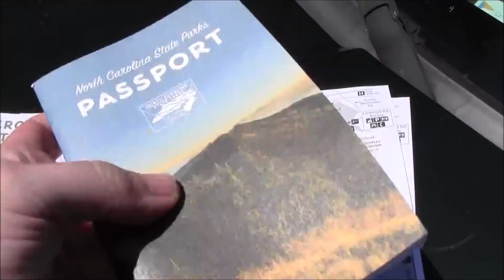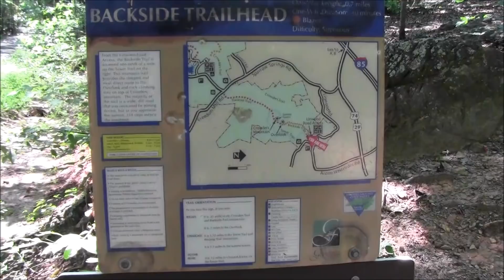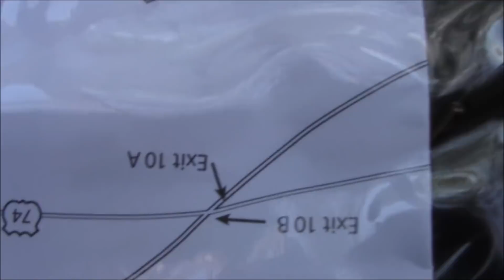Crowder's Mountain Adventures 2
This is possibly my new favorite park, but you'll have to wait until the very end to see why.